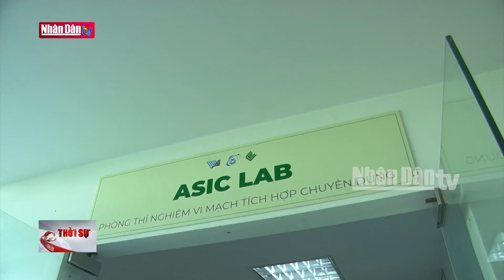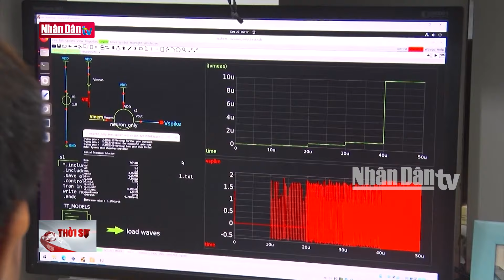Phó Thủ tướng Chính phủ Hồ Đức Phớc tiếp xúc cử tri | Tin tức CHÍNH TRỊ - XÃ HỘI | Đảng với Dân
Chiều 30 tháng 9, Phó Thủ tướng Chính phủ Hồ Đức Phớc và Đoàn Đại biểu Quốc hội tỉnh Bình Định đã có buổi tiếp xúc với cử tri tại thành phố Quy Nhơn (tỉnh Bình Định) để lắng nghe tâm tư, nguyện vọng của cử tri trước Kỳ họp thứ 8, Quốc hội khóa XV.

Đoàn Đại biểu Quốc hội tỉnh Bình Định thông tin tới các cử tri về dự kiến nội dung, chương trình Kỳ họp thứ 8 của Quốc hội; kết quả và hoạt động của Đoàn Đại biểu Quốc hội tỉnh từ sau kỳ họp thứ 7 đến nay và kế hoạch hoạt động trong thời gian tới. Đồng chí Hồ Đức Phớc ghi nhận, tiếp thu, đánh giá cao đồng thời trao đổi, làm rõ những kiến nghị của cử tri và cho biết: Kỳ họp thứ 8 sắp tới sẽ xem xét 30 nội dung về công tác lập pháp, xem xét công tác nhân sự và nhiều nội dung quan trọng...  Đồng chí cũng khẳng định: Thời gian qua Quốc hội đã nỗ lực nghiên cứu, đổi mới tư duy xây dựng pháp luật theo hướng linh hoạt, tinh thần vừa làm, vừa rút kinh nghiệm, không nóng vội; lấy người dân, doanh nghiệp làm trung tâm, kịp thời tháo gỡ khó khăn, vướng mắc về thể chế, khắc phục các điểm nghẽn để khơi thông các nguồn lực.